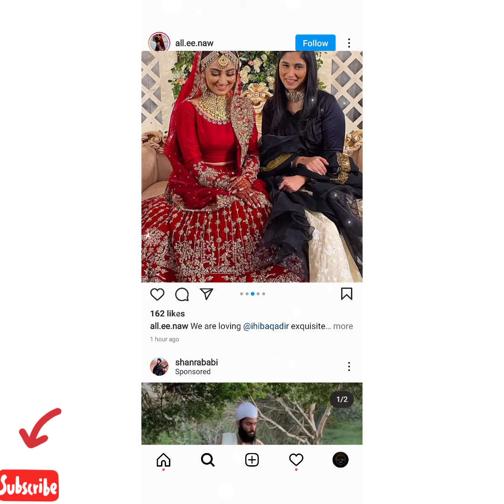Hiba Bukhari Looks Like A Princess At Her Wedding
28-year-old Pakistani actress and model Hiba Bukhari has worked in successful Pakistani dramas and fashion photoshoots. If we talk about her most successful drama of a few years ago, then Geo TV drama serial Deewangi with actor Danish Taimoor became very popular among the people.

My channel for get new original video
Thanks🌹